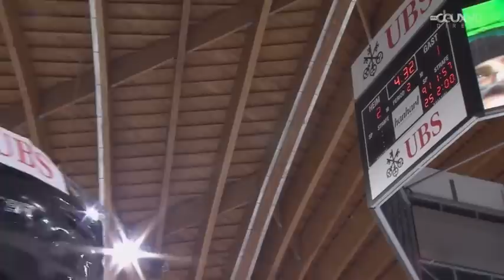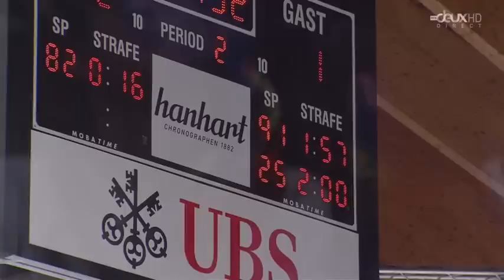Spengler Cup 2012 Fribourg-Gottéron vs Salavat Yulaev Ufa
26 décembre 2012